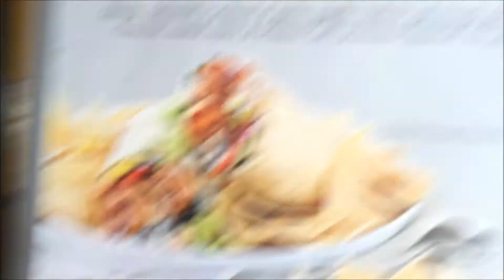A RANDOM VLOG Video (PART 2) [with Aaron & Friends]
Hello Everybody! :)... This is Edgardo Cervantes. Now on Feb.25 2016, I, once again, hanged out with Aaron (cousin), Mayra, Monica, & Tony (my friends). We had a GREAT time, and with this Random Vlog; you will see how random we are, but how FUN we can be. LOL!. So, enjoy this VLOG, and hope all of you ENJOY IT! :).. THANK YOU!!!